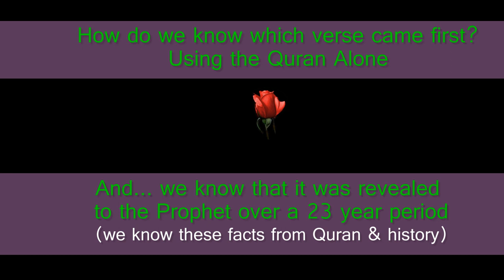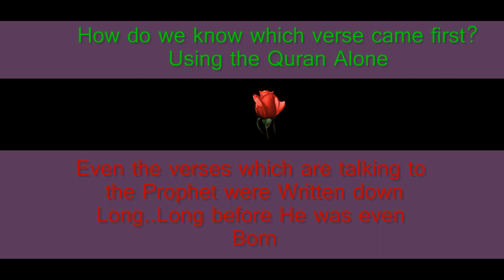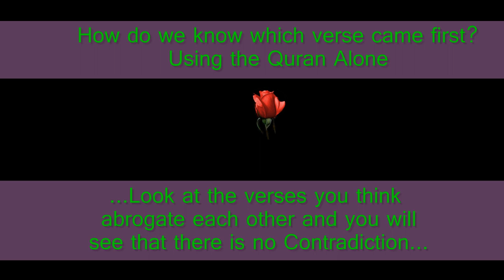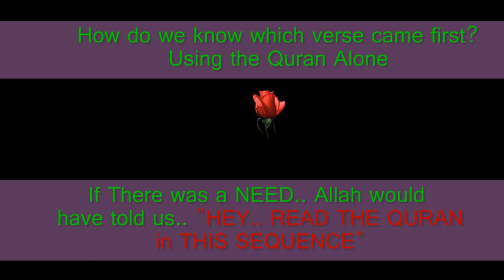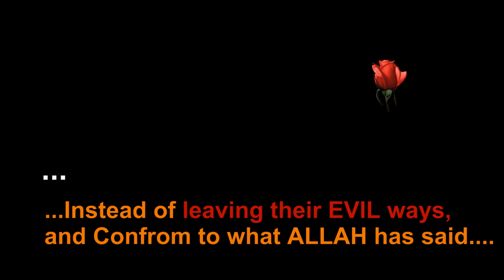QA-11 How do we know which verse came first...Using the Quran Alone